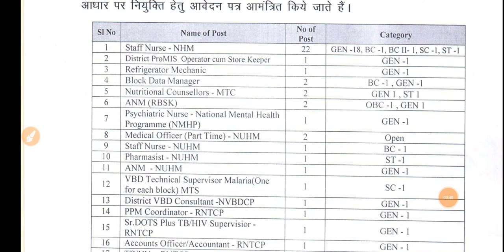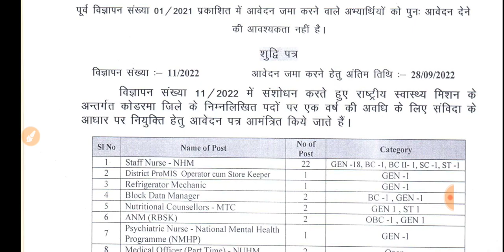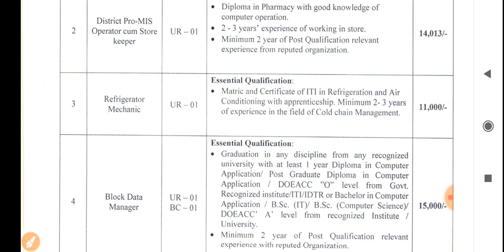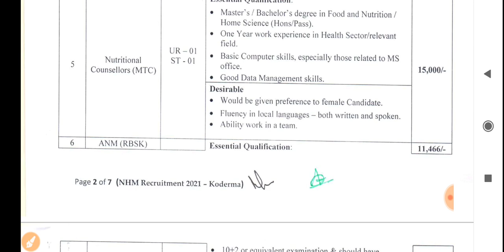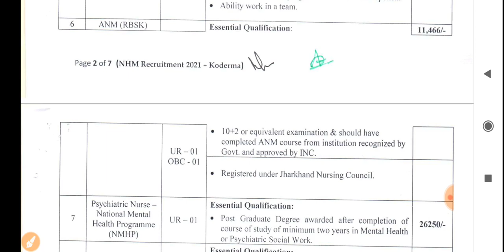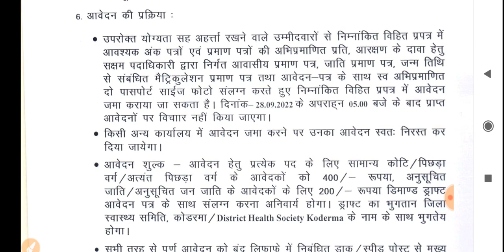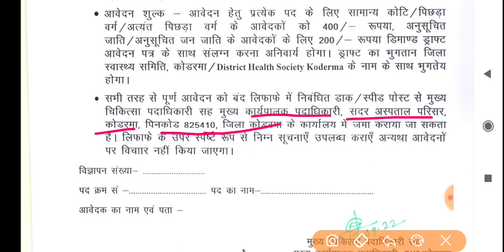झारखंड सरकार जिला के सदर अस्पताल में भर्ती 2022, jharkhand vacancy 2022, Job information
PDF download kijye

job information
jharkhand vacancy 2022
jssc
jharkhand job
jharkhand gk
jssc cgl
jharkhand vacancy